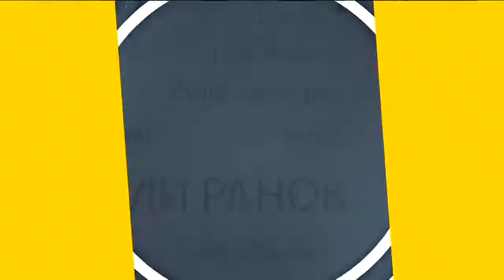TVій Гість - Тетяна Карпюк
Координаторка з екоосвіти та мобілізації молоді (м. Київ) розповіла про відзначення Дня Землі у всьому світі, традиції України у відзначенні цього дня, скільки економиться електроенергії під участі в акціях та флешмобах та про те, чим унікальне святкування у Хмельницькому.